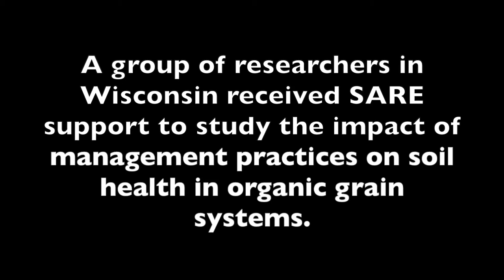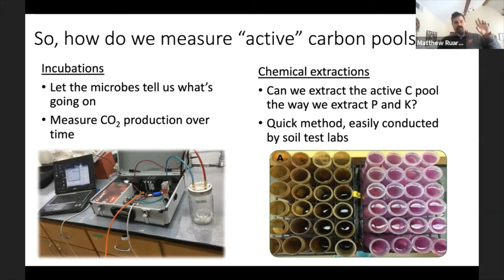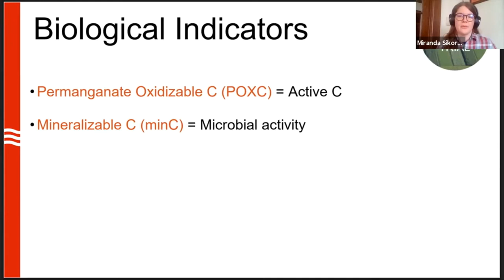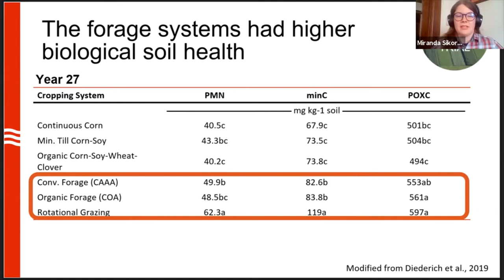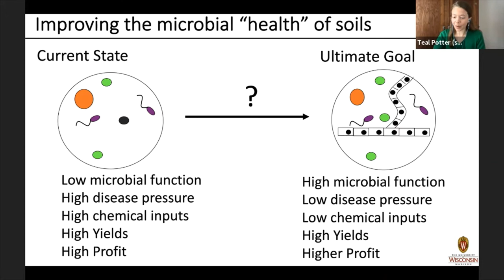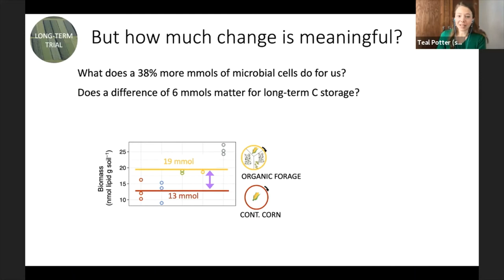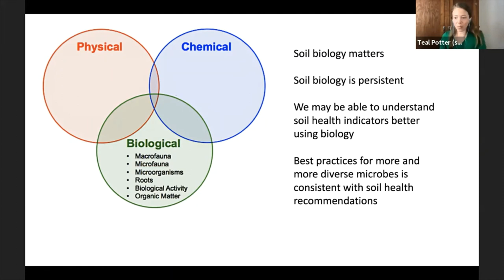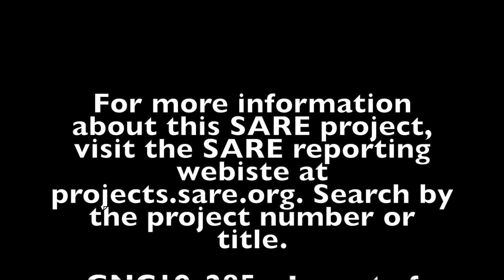Soil Health and Organic Grains with Miranda Sikora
A group of researchers in Wisconsin received SARE support to study the impact of management practices on soil health in organic grain systems. This video is their SARE Farmers Forum presentation at the 2021 Growing Stronger Conference.